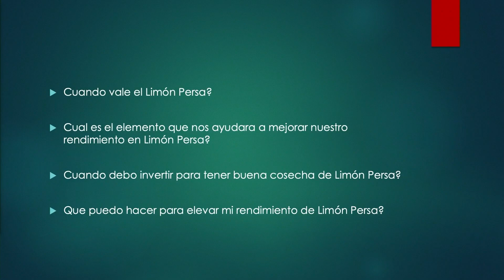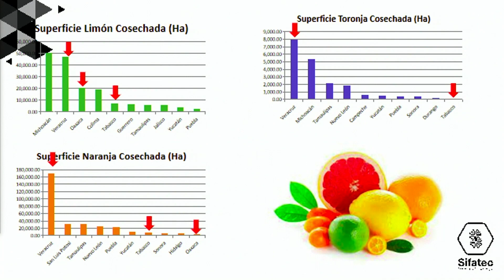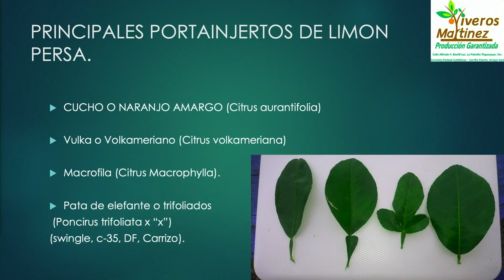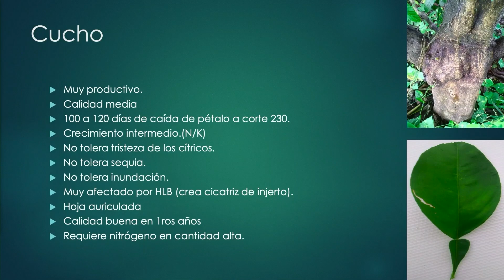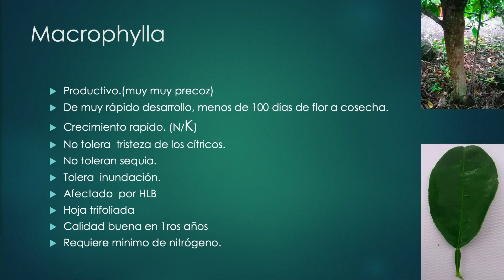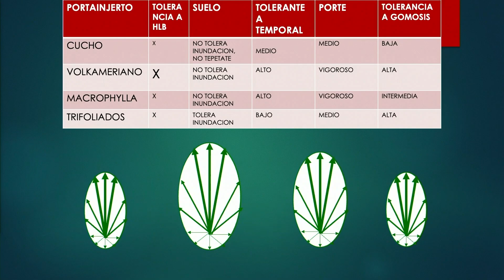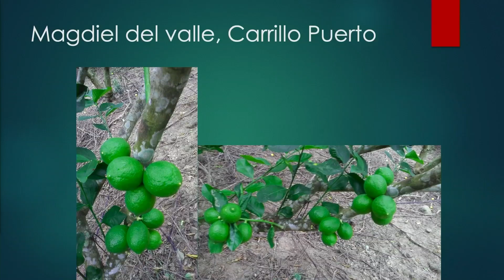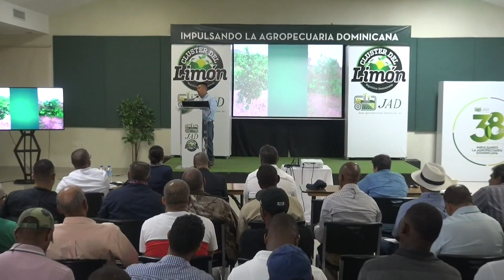Primer Bloque | Curso de Inducción Floral y Fertilización para Alta Producción de Invierno